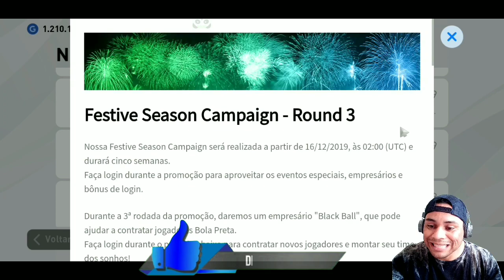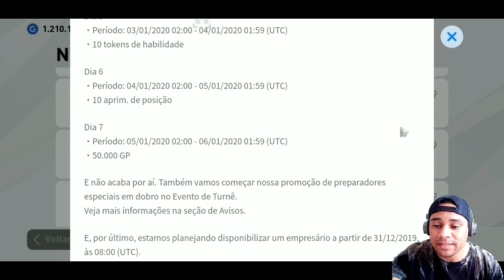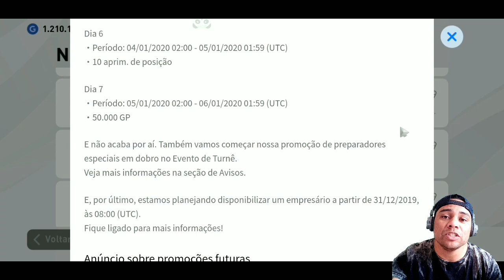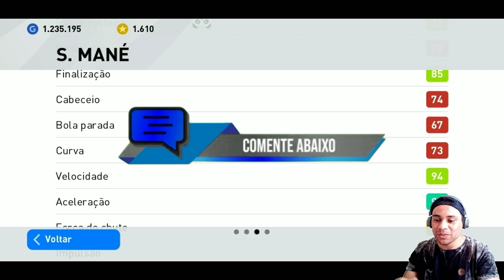PES 2020 MOBILE | QUE MITADA NOS JOGADORES DESTAQUES + BLACK BALL GRÁTIS + 50 MIL GP